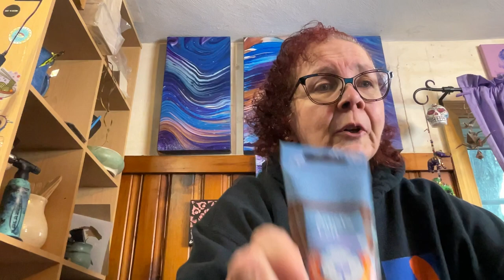"Waiting" 💧 Moody Textured Landscape Swipe 💧10 x 20 canvas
“Waiting”

Hi, my name is Kelly ... I am Feral Art. I am an acrylic pouring creator from North-Central Massachusetts. All of my paintings are for sale; if you're interested, please contact me at , or send a message via Messenger...OR...let me know you're interested in a comment, and I'll get in touch with you.

The artists on today's train. if you missed 'em, you can go back and see 'em!!

I like this painting...but. funny story: The painting that was my inspo, I thought was a desert/sky scene, but as I was loading the picture into my editing software, I noticed it is actually a BEACH! BWAHAHAHAHA!! Sooooo... mine is a desert and sky. The inspo picture also has a little man on it, and mine is still wet, sooooo no little man. Yet.

I know that practice is the way to success, and I'll continue to practice with this technique, but it's certainly not going to be a daily thing...there are too many other things I need to practice at!

I'm not sure how I feel about the texture that I laid for my "sand" portion; it's not dry yet, and I won't really know until it's dry.  I would like to do this again, knowing that the darker blue is supposed to be water.  I have no idea why I didn't see that, but...I didn't.  Whatcha gonna do?

I used Golden Crackle Paste for my texture.

COLORS USED:
Amsterdam Titanium White
Amsterdam Greyish Blue
Lucas Cryl Studio Lavender
Artist's Loft Powder Blue
Liquitex Basics Gold
Amsterdam Warm Grey
Amsterdam Napels Yellow Red Light
Artist's Loft Burnt Umber

If you’ve got dollas burning holes in your pockets, feel free to shop for me on my wishlist.

There is no silicone in any of my paint.

I've Had Enough -- Snake City
IDWW -- Chris Shorooi
Press Send -- Erik Fernholm
Sleeping With the TV On -- Staffan Carlen
Intimacy -- Alex Kehm
Nothing For Me -- Lupus Nocte, Zorro
Sorry -- Alex Kehm